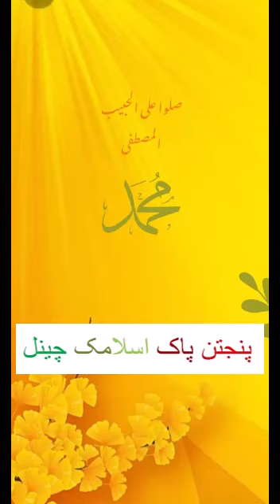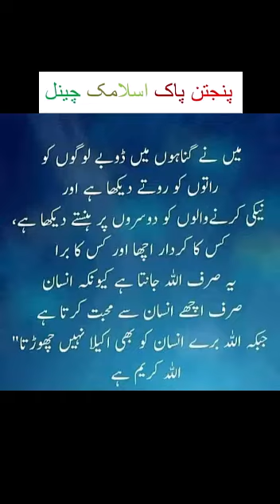mujhko srkar ki umat main II Panjtan Paak Islamic Channel II Beautiful video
Mian mehnat se apni videos bnata hon
Shorts videos, long videos, status videos  upload krta hon
Islamic information quotes main ap k sath shear krta hon
Ap sub ki support ki zarorat he   jazak Allah
Khalid Hasnain Khalid
Shahid Mehmood
Ahmd Ali Hakim